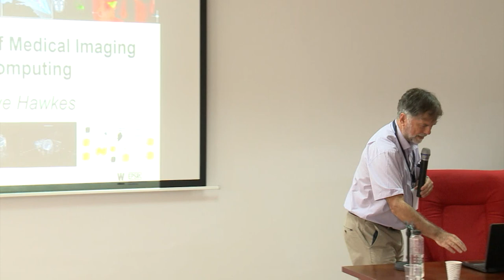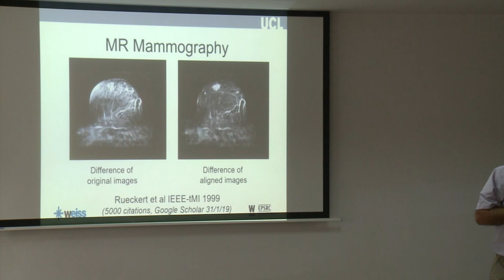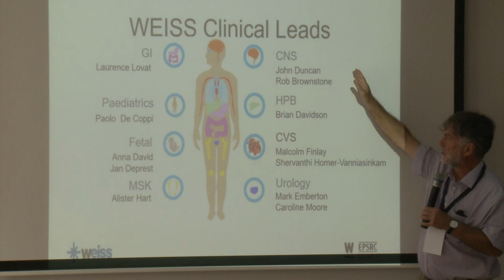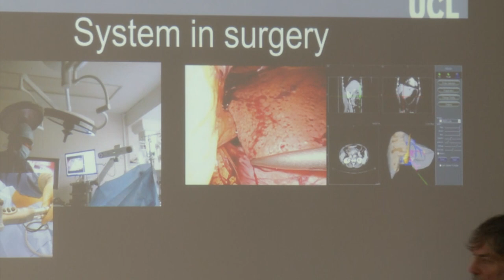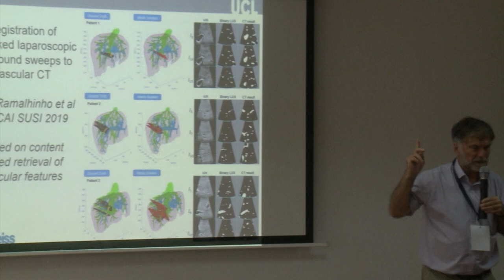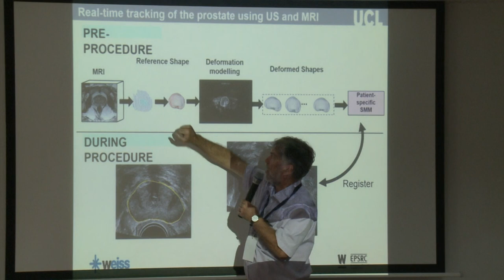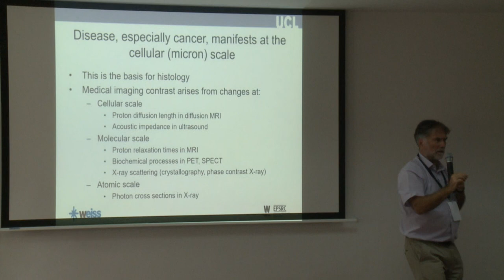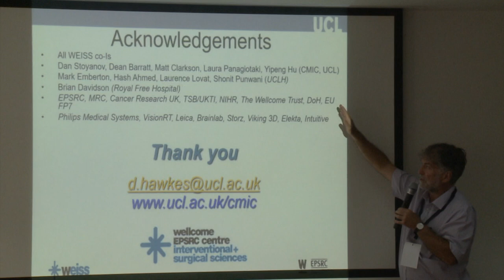Prof Dave Hawkes (University College London) - Medical Image Computing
SSIMA Re:Imagine Healthcare (International School on Imaging with Medical Applications) is the annual event in Eastern Europe covering topics, such as:
Deep Learning and Big Data in Healthcare
Medical Imaging
Medical Sensors and Robots
AI-based Data Analysis